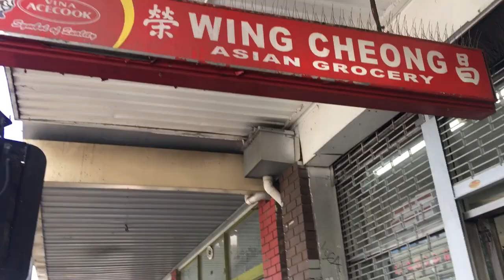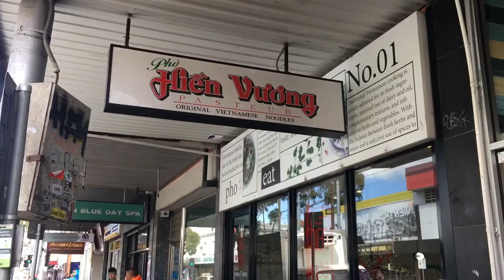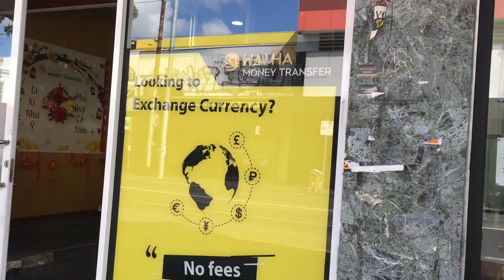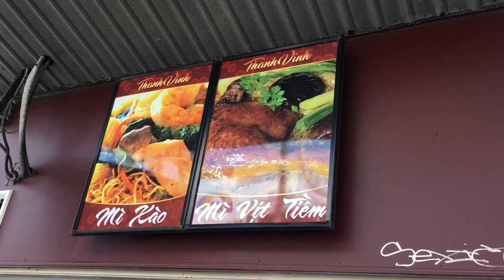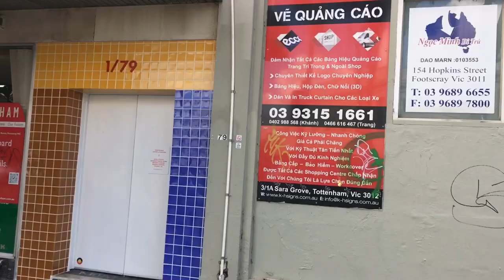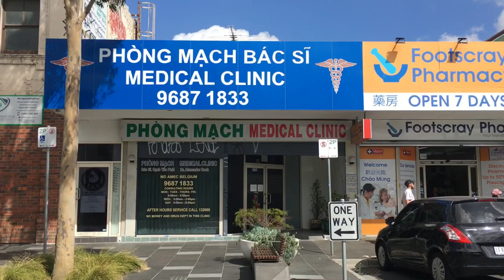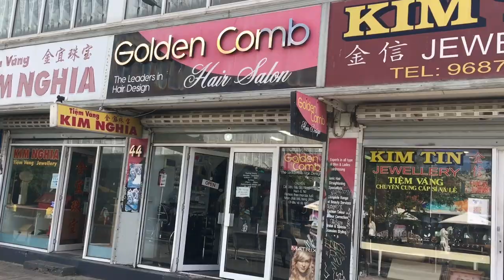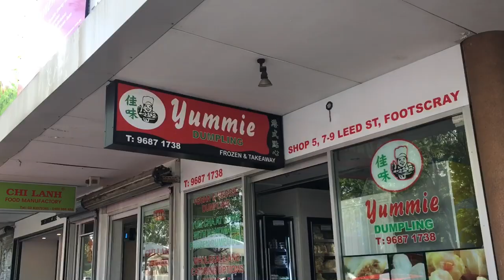Khu Thương Mại Người VIỆT ở ÚC -FOOTSCRAY-MELBOURNE